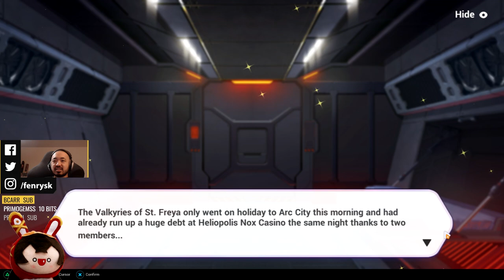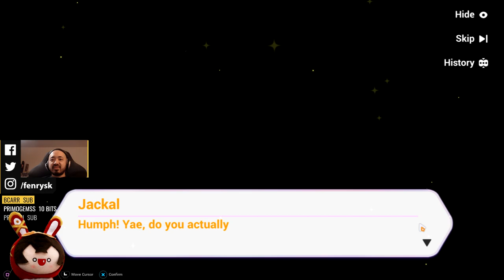Honkai 3rd GLB 3rd Anniversary 2021: Midnight Voyage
GLB 3rd Anniversary event for archival purposes.